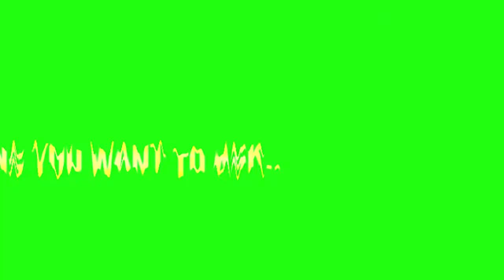On the Edge - wisdom, truth and laughs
I'm an ex-BBC journalist who got tired of restrictions and censorship, so started a channel where I could interview ANYONE to gain wisdom. Come with me on this journey: I upload new full eps on Mon & Thu 9pm (UK) with fascinating people.

The channel values are simple:

- People over ideology.
- Doubt over certainty.
- Curiosity over judgement.

I speak five languages, and have made documentaries all around the world for the BBC, HBO and other channels. I've made it my mission to find out what makes the most bizarre, controversial and intelligent people tick.

0:00 Amanda Knox
0:06 Jon Ronson
0:10 Richard Dawkins
0:15 Yasmine Mohammed
0:19 Jon Ronson (on tech)
0:25 Psychopath Dr. Jim Fallon
0:31 Westboro Defector Nate Phelps
0:35 Crime Boss Shaun Attwood
0:44 Psychopath M.E. Thomas
0:50 Modern Wisdom's Chris Williamson
0:57 Ex-Muslim Sadia Hameed
1:02 Incels - Naama Kates
1:09 Strict Headmistress Katharine Birbalsingh
1:14 Andrew Doyle
1:17 Criminal Anthropologist Sue Black